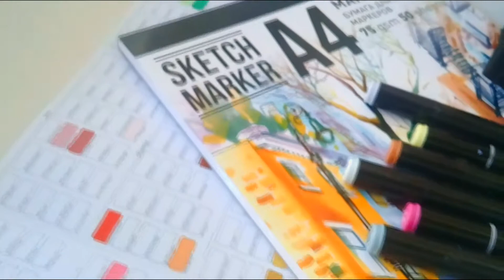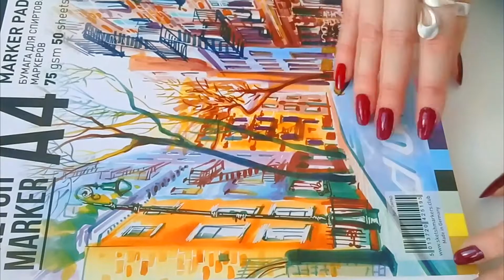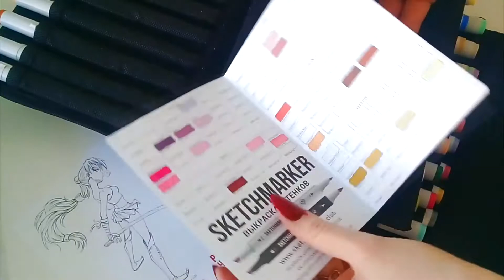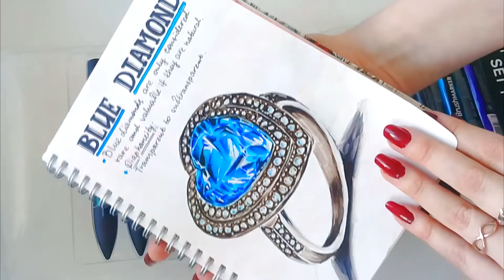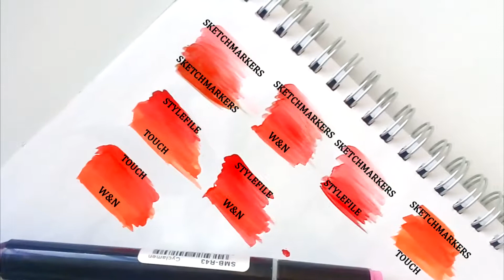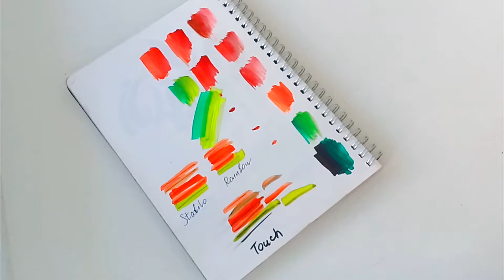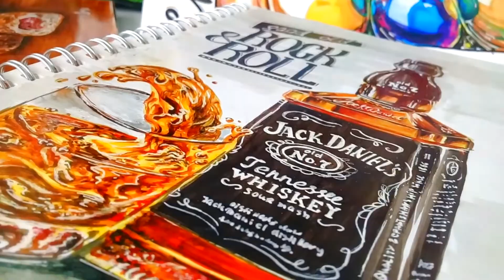Markers & materials review // Обзор маркеров // Sketchmarkers, Stylefile, Winsor&Newton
Небольшой обзор, моё мнение о разных скетч-материалах. Инфа о конкурсах ниже →

Ссылки на ежемесячные конкурсы, которые проводят производители маркеров:

❤ Stylefile (не забывайте менять хэштеги в соответствии с текущем месяцем розыгрыша stylefile_март stylefile_апрель stylefile_май и т.д.)

❤ Sketchmarkers ilovesketchmarker и sketchmarkersclub и маркеры в кадре)

В обоих конкурсах я участвовала и побеждала, поэтому рекомендую их вам, как проверенные. Если у вас есть ваши любимые крутые и честные конкурсы, то можете ими тоже поделиться в комментариях! :)